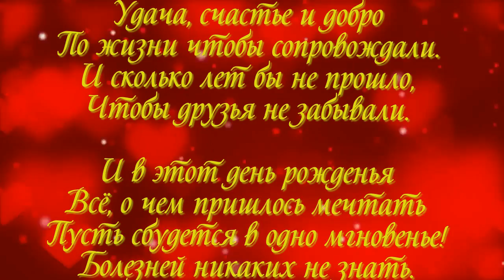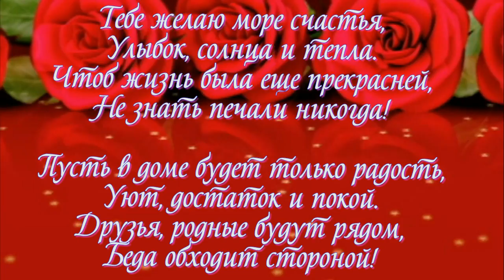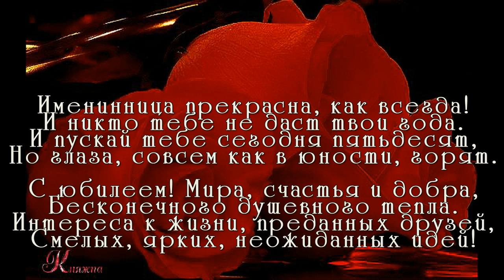юбилей клип НА ЗАКАЗ ИЗ 20 ФОТО обращайтесь